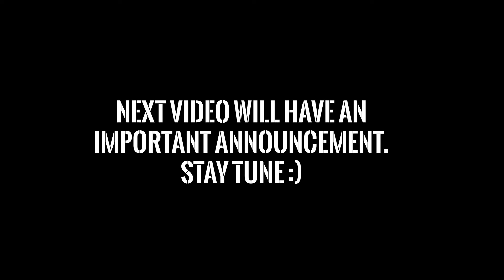Fortnite Montage - Emotions (Iann Dior)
Editor: AtomLightning
Cinematics:
Song: emotions - iann dior